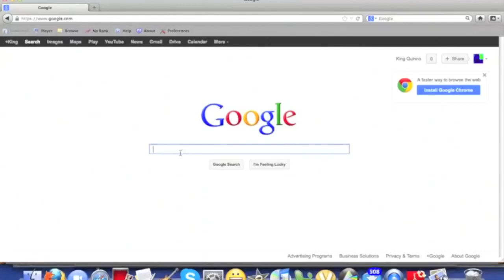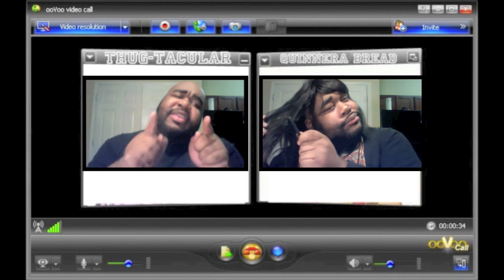Started As A Bottom (Drake Parody)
Don't you hate guys who change their positions on BGC just for attention?